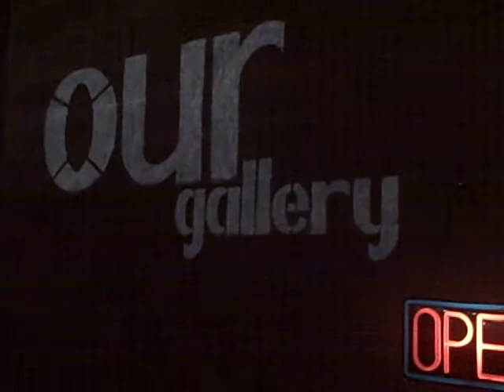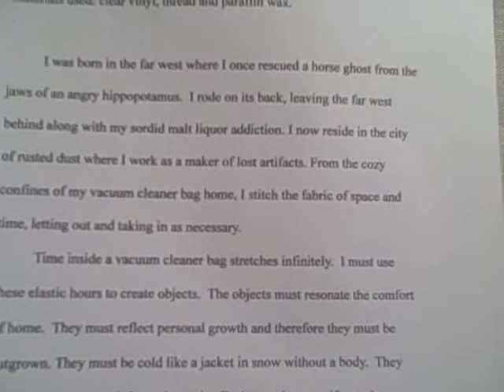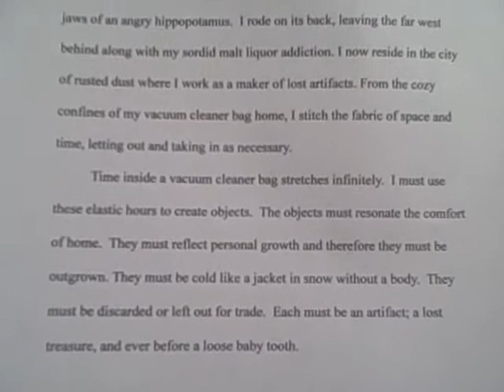WENDY ROSS RECENT WORK at the OUR GALLERY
Steven Kuypers, a fine arts student at College for Creative Studies, is the proprietor of the not-for-profit Our Gallery. This 1,200-square-foot space has been designed to fill a gap for recently graduated art students. Kuypers has noticed that many fine arts galleries are looking to represent artists who have a couple of years of shows under their belts, which can be difficult for younger artists to achieve. The Our Gallery experience "is meant to give experience dealing with a gallery," he says. "This is not just putting on a one-night show -- it's more substantial."

The gallery's name is intentionally inclusive. "We wanted it to be a reference for the artists we've been showing," says Kuypers. "When they're talking about it, we want them to feel like it's theirs in a way."
Wendy Ross, who is a College for Creative Studies alum, is showing delicate and diminuitive yet visually muscular sewn sculptures that replicate domestic objects. An accompanying narrative/statement adds a poetic and humorous flavor to the installation of works.